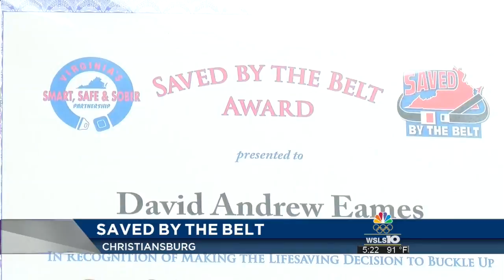Saved by the Belt award